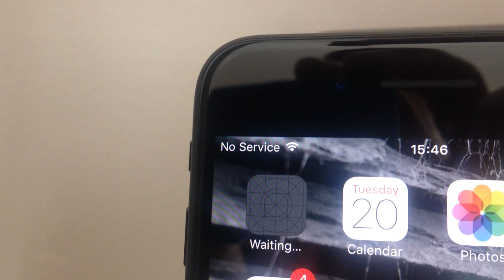iPhone 7 Plus - Three UK Home Signal Box Disconnection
A video showing the signal dropping out from a solid 5 bars (home signal box connected), down to 1 bar (no home signal box connection), to no signal, and then back again. The cycle repeats continuously. This also happens with an iPhone 7 in the same house. This didn't happen with the iPhone 6 that this replaced.
iPhone 7 Plus running iOS 10.0.1.

[Update 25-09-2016] iOS 10.0.2 does not fix this issue.